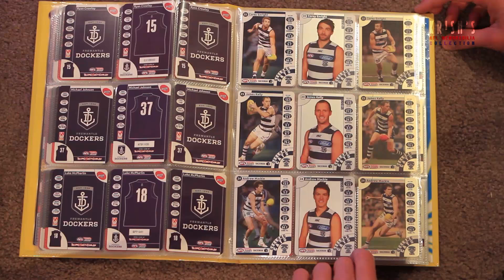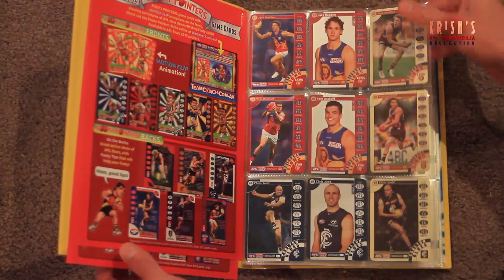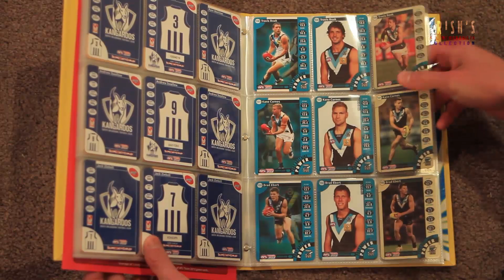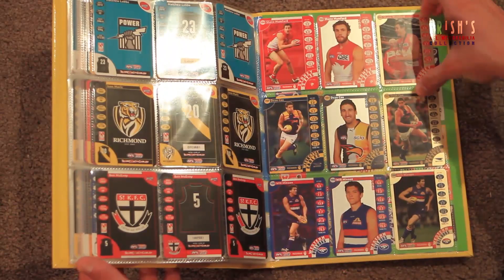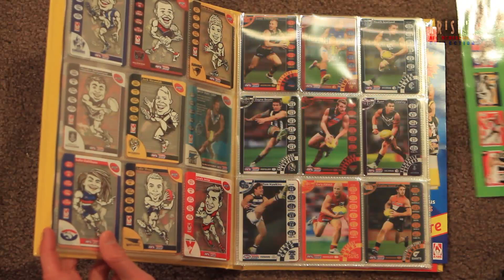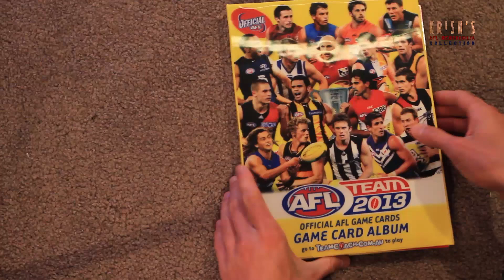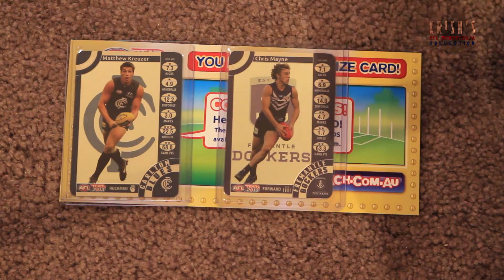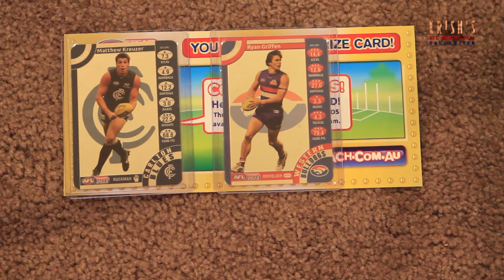2013 AFL Teamcoach: The Complete Collection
Im very proud to show you my 2013 Teamcoach set as it needs so much time, effort and patience but worth it. Very tough to complete the base, silver and gold without buying them separately from people or shops as I find it more enjoyable when I trade with people and build the sets that way. The Star and Magic Wildcards are so hard to get but I did a pretty good job getting that many. This set will sit nicely on my shelves and with a nice sense of achievement.